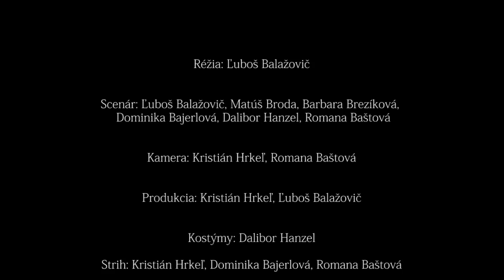Dávidova Hviezda (Official)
Krátky hraný študentský film Dávidova Hviezda.

Réžia:

Ľuboš Balažovič Jr. 🎥

Použitá hudba a všetky práva patria jednotlivým autorom a s nimi spojenými spoločnosťami.